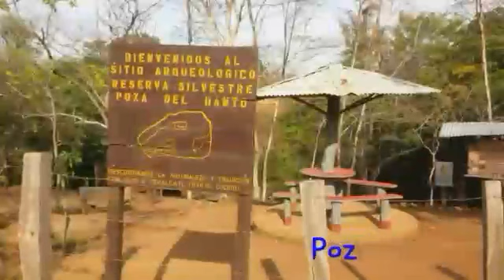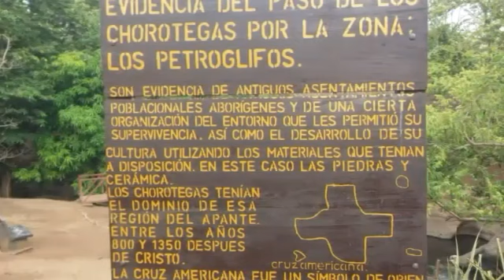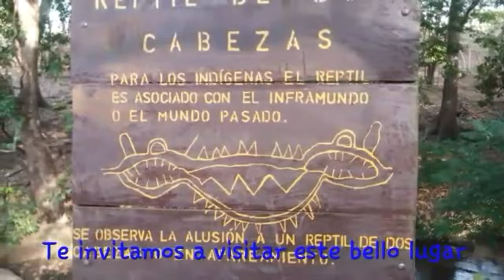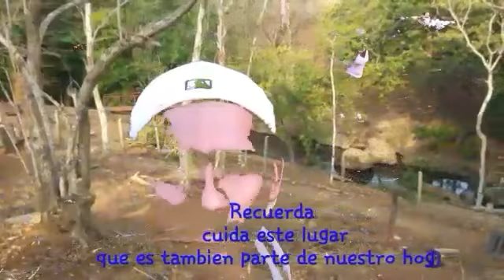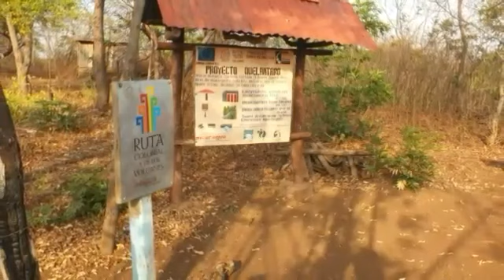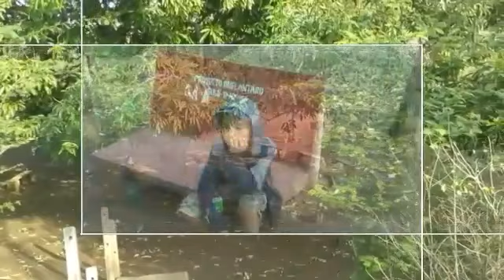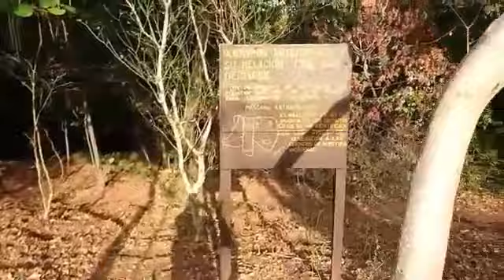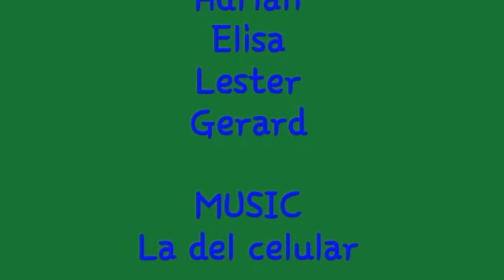Viaje con la familia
Visitando los petroglifos del rio lodoso hacienda el apante